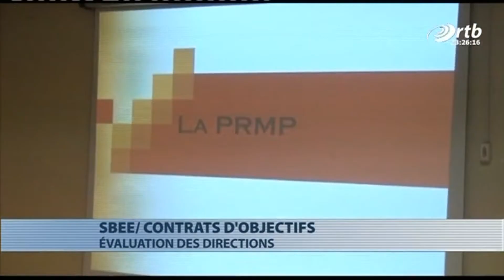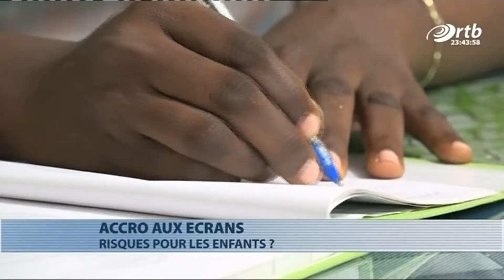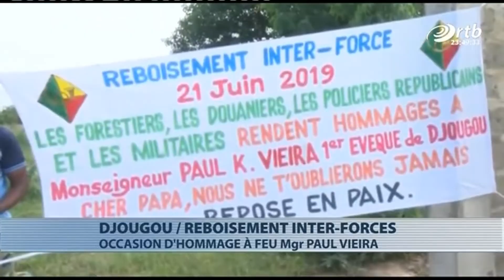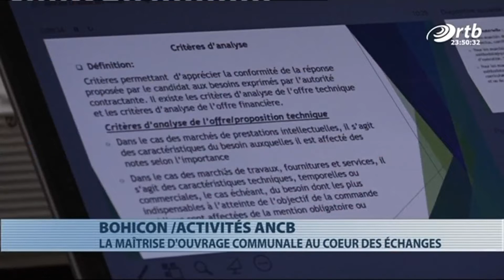JT 23h du 27 Juin 2019 avec Wiliam TCHOKI